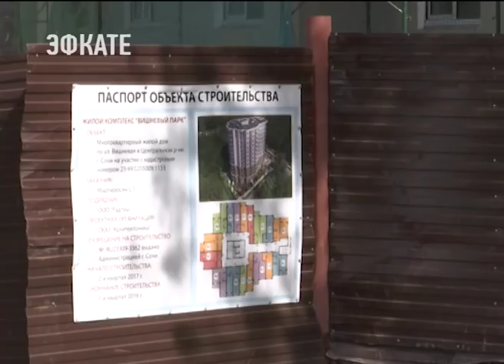В Сочи заморожено возведение более полусотни незаконных строений. Новости Эфкате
Проблемные дома в олимпийской столице глава региона Вениамин Кондратьев накануне осмотрел вместе с представителями силовых структур. Многоэтажные самострои соседствуют прямо с небольшими частными домами. Как остановить хаотичную и нелегальную застройку кубанских городов, после обсудили на совещании.